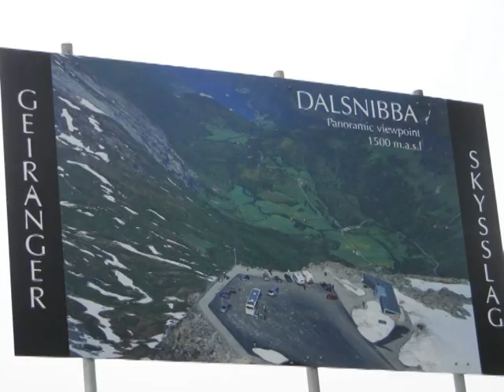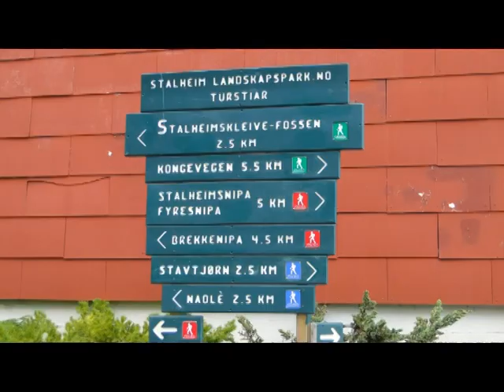Норвегия.Фьорды .mpg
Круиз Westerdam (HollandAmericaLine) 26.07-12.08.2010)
Музыка
Александр Рыбак Fairytale
Евгения Замчалова Песня Сольвейг
Эдвард Григ Марш горного короля
The Beatles Norwegian Wood